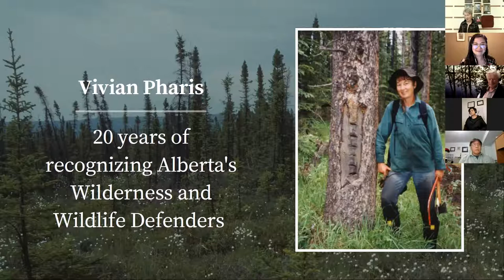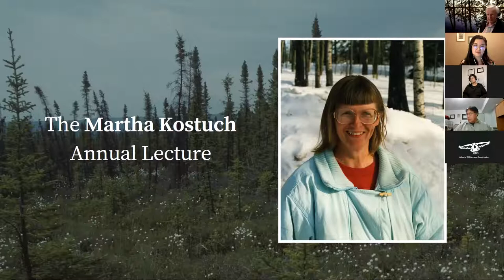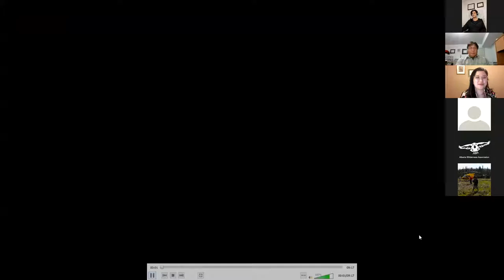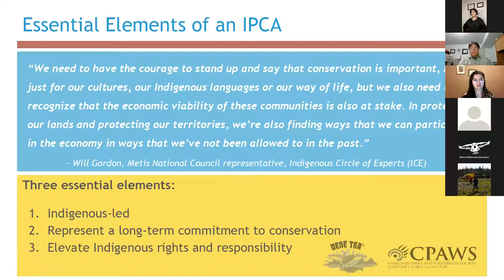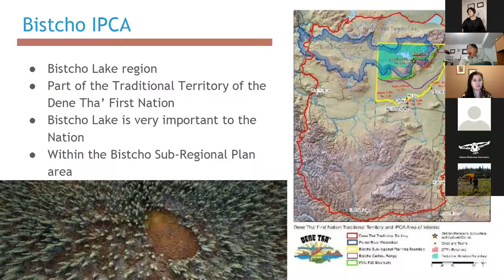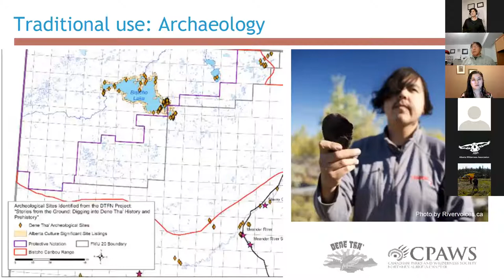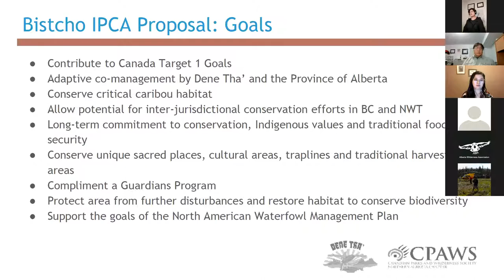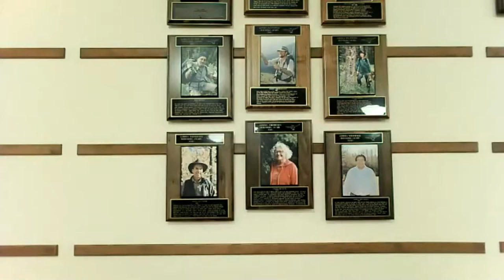Martha Kostuch Annual Lecture and Wilderness and Wildlife Defender Awards: Chief James Ahnassay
On February 22, 2021, AWA recognized Chief James Ahnassay of the Dene Tha' First Nation with the Wilderness and Wildlife Defenders Award.

The evening program, a conversation with Chief James Ahnassay and Cliff Wallis and a presentation and video of Bistcho Lake by Matt Munson provided first hand insight into caribou, the Hay-Zama Wildland - an International Ramsar Site - and Bistcho (Mbecho) Lake.